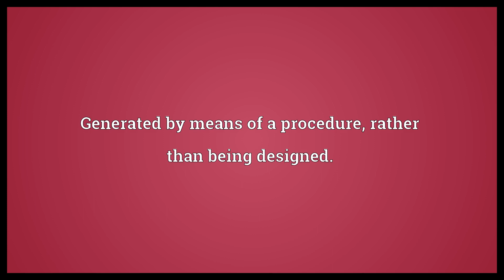Procedural Meaning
Video shows what procedural means. Related to procedure.. Generated by means of a procedure, rather than being designed..  Procedural Meaning. How to pronounce, definition audio dictionary. How to say procedural. Powered by MaryTTS, Wiktionary